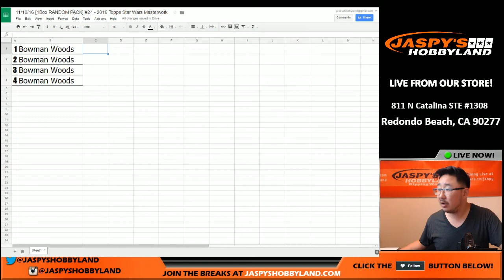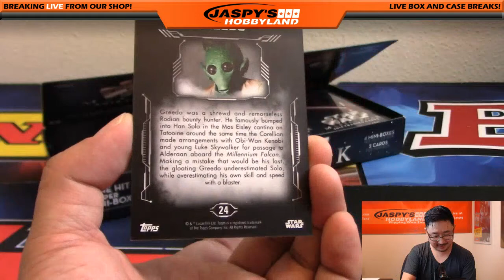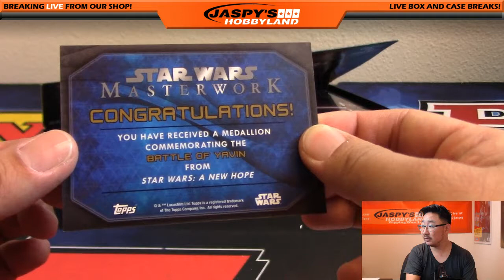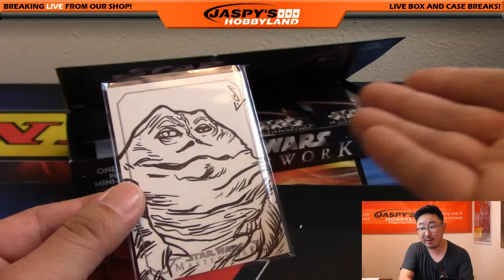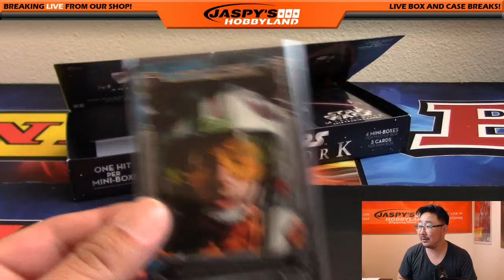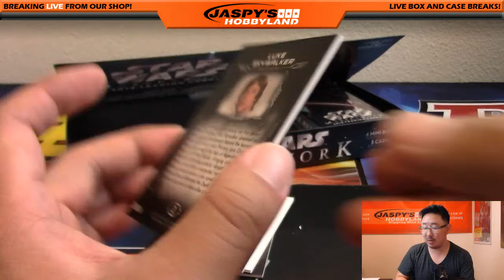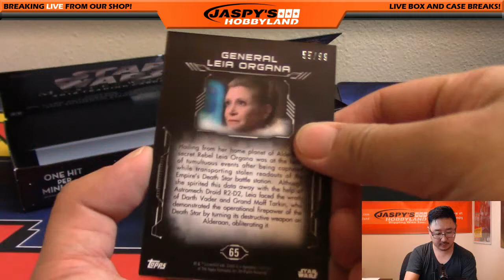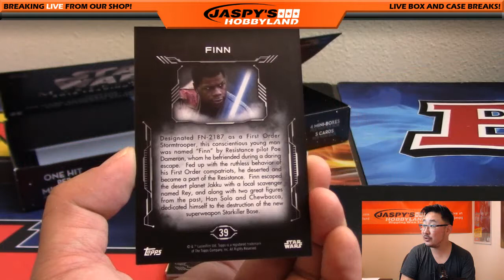11/10/16 [1Box RANDOM PACK] #24 - 2016 Topps Star Wars Masterwork